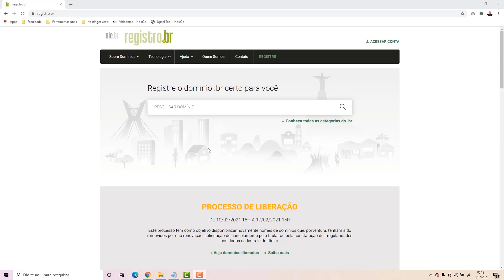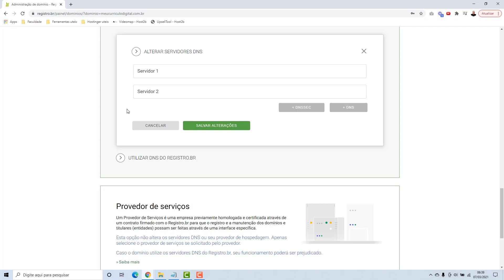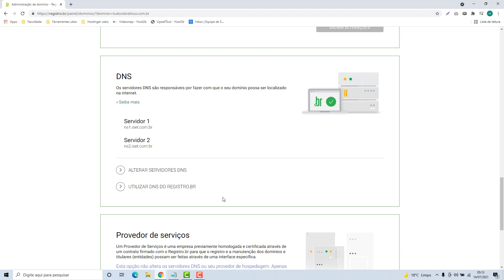Como usar o domínio do Registrobr no Iset (Rápido e Fácil) 2023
Aprenda como apontar o domínio para o Iset no Registro.Br facilmente e em poucos minutos